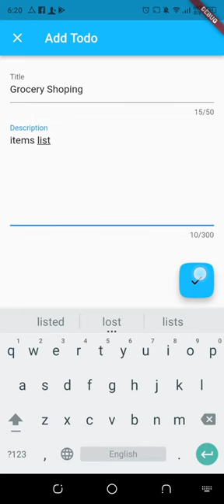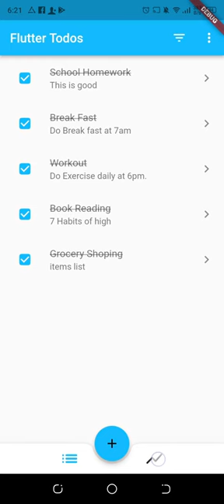Todo App - Demo | Flutter | Using Bloc Pattern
Do you want Android & iOS App for you business or Clinets ?

Then you are at right place.